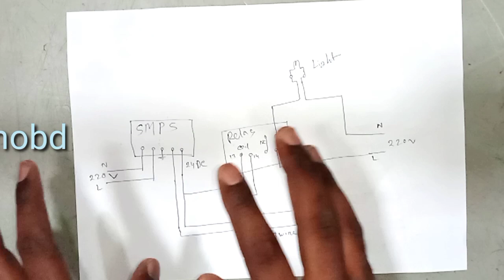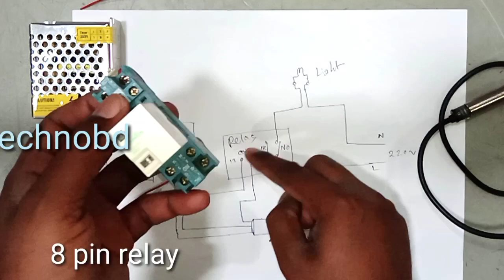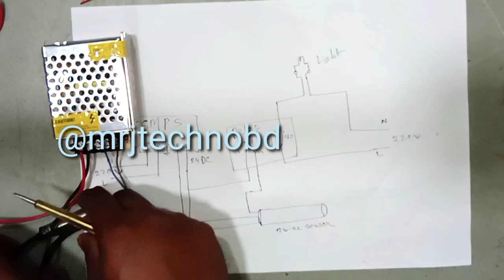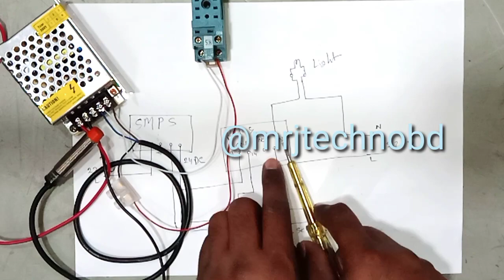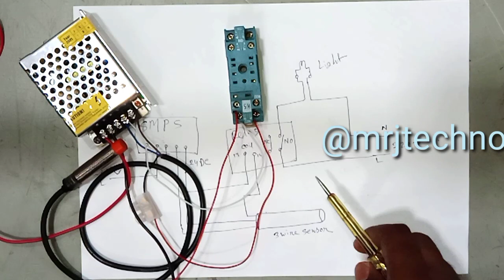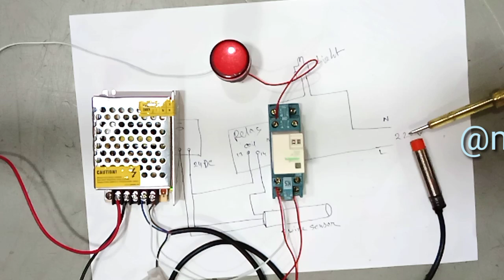Relay Connection with Sensor / Sensor wiring / Relay wiring / SMPS Connection with Proximity Sensor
Relay Connection with Sensor / Sensor wiring / Relay wiring / SMPS Connection

SSR Connection With Sensor | Solid State Relay Wiring

Inductive Proximity Sensor with Relay

8 pin relay connection practical video
A timer relay is a combination of an electromechanical output relay and a control circuit the contacts will open or close before or after a preselected timed interval.
what is an 8 pin relay
the relay works on the principle of electromagnetic force when the coil is energized it becomes magnetized in an 8 pin relay as shown here there are 2 common contacts 2 normally open contacts and 2 normally closed contacts relays control one electrical circuit by opening and closing contacts in another circuit.

8 pin relay
relay
relay connection
8 pin relay connection
practical video
11 pin relay
8 pin glass relay
starter wiring
timer connection in hindi
12v timer relay wiring diagram
house wiring
8 pin relay holding
motor connection
electrical video bangla
electric bd
timer
8 pin relay connection 24 volt
14 pin relay connection
eee
electrical video hindi
uk
220v relay switch
mcb
dol
float switch connection
contactor
8 pin relay wiring

In this video, we are going to learn how to do connection of Relay, Sensor, and SMPS
The SMPS is used to Provide DC  power supply to a DC Relay and Proximity Sensor.
The sensor we will turn ON & OFF the Relay and with the relay, AC Load (Lamp) will Turn ON & OFF.
I hope this Small Video is going to give a lot of informative knowledge to you

Search term for this Video
1. 4-wire sensor connection
2. 3 wire proximity sensor wiring diagram
3. 2 wire, 3 wire 4 wire sensor
4. relay nc no connection
5. no nc relay wiring diagram
6. 8 pin relay connection
7. glass relay connection
8. dc relay connection
9. relay working in hindi
10. relay and Sensor connection

যারা একদম নতুন তাদের জন্য শুধু এই ভিডিওটা |
নতুন নতুন ইলেকট্রিক্যাল এর কাজ শিখতে চাইলে আমাদের চ্যানেলে সঙ্গেই থাকবেন |

Contact by:-
MIKRAIL HOSEN

🔥🔥🔥🎈🎈ধন্যবাদ সকলকে🎈🎈🔥🔥🔥